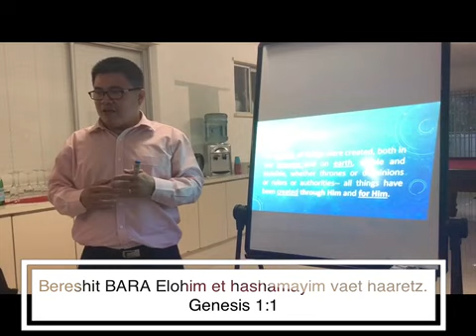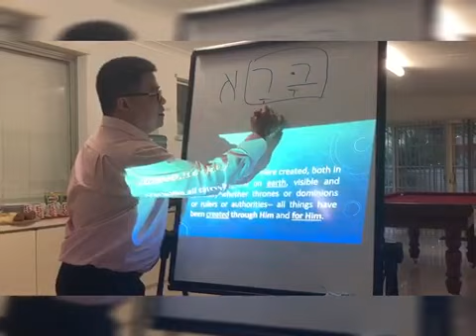TAVTEACH BARA CREATE in Hebrew Genesis 1 verse 1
Added by TAVTEACH.

Shalom,

David, CTM, R.N., B.Sc. (Nursing), MBA
Student, Masters in Divinity @ VOSE Seminary (Western Australia).

Caveat - the opinions expressed in these TAVTEACH videos are purely mine, and does not reflect any of the views/opinion of my lecturers/VOSE.